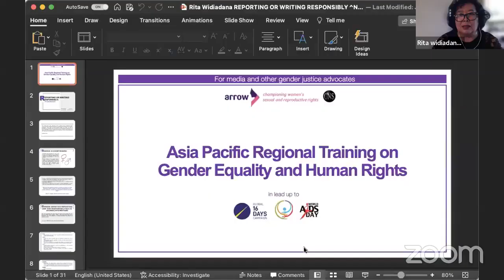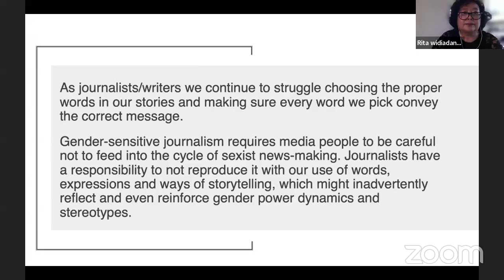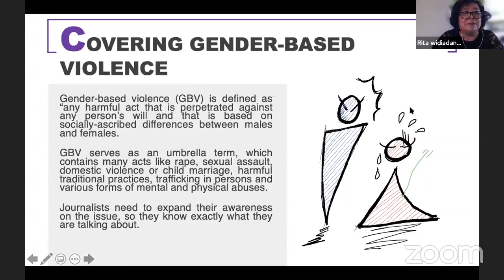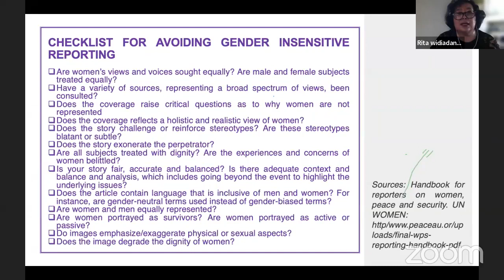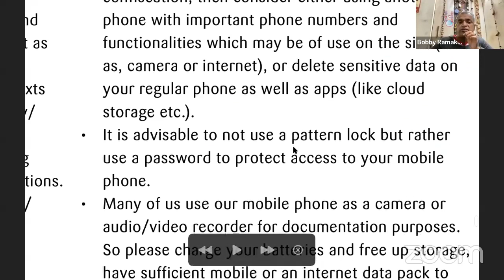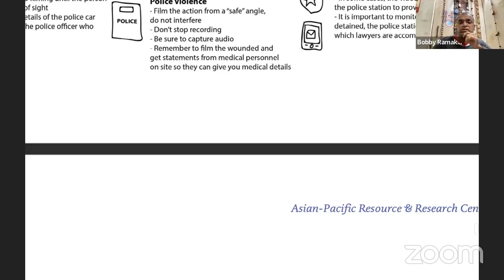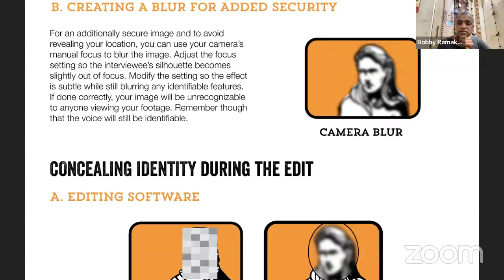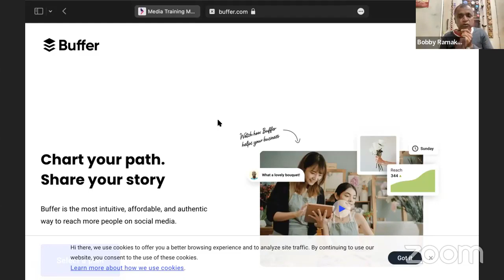Module-4: Asia Pacific Regional Training on Gender Equality and Human Rights | ARROW and CNS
This session is part of Module-4 of Asia Pacific Regional Training on Gender Equality and Human Rights, hosted jointly by ARROW (Asian-Pacific Resource and Research Centre for Women) and CNS.

2:05 - 57:10 : Reporting or writing responsibly: 1stDoNoHarm! | Rita Widiadana,senior columnist and former Editor, The Jakarta Post, Indonesia

57:11 - 1:25:05 : Emergencies/ humanitarian crises situations (Community-led documentation to gather evidence for media/ legal recourse, Media engagement) | Shobha Shukla, Bobby Ramakant - CNS

1:25:06 Staying informed and adding value to our social media engagement | Sumita Thapar, journalist and media communications

This manual was also launched today on 22 November 2021, and is

thanks